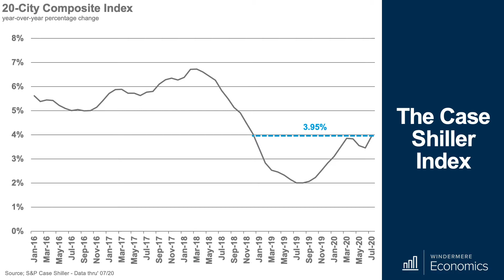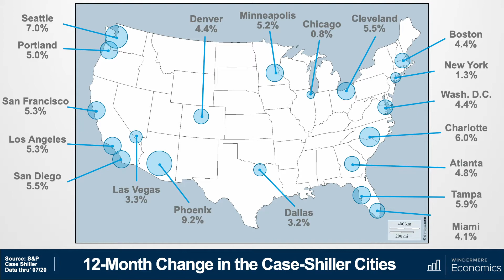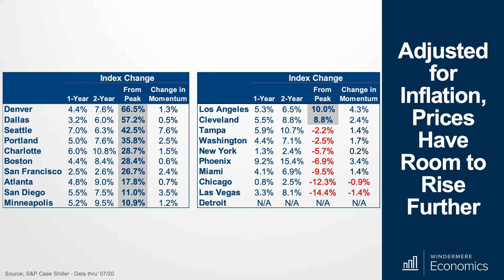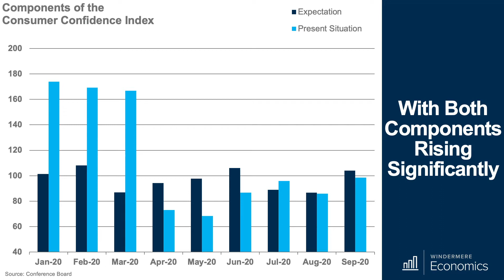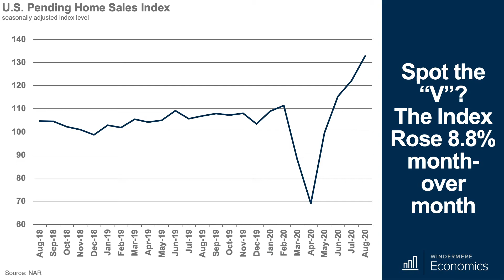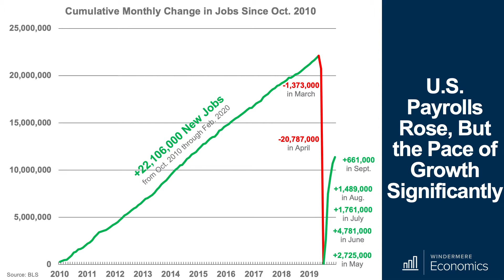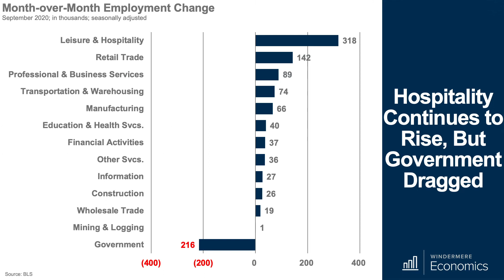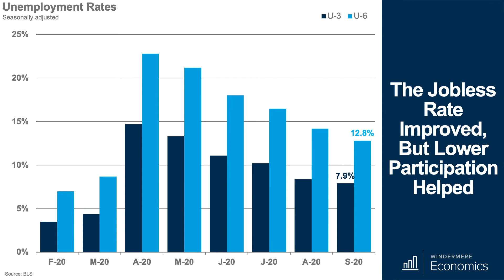Mondays with Matthew 10.5.20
This week on "Mondays with Matthew" Matthew Gardner covers last week’s top economic headlines including the latest updates on the Case-Shiller and Consumer Confidence indexes.